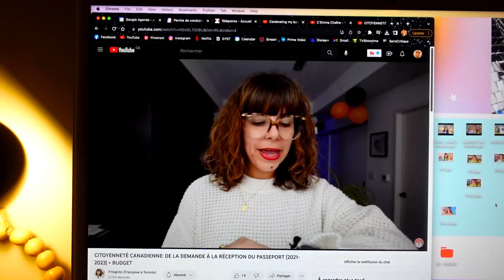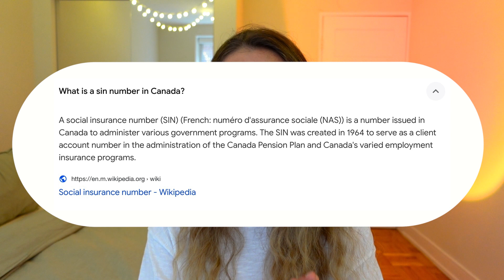1 an de PVT au Canada - mon BILAN 🇨🇦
(un peu plus d') 1 an après notre arrivée au canada en pvt je fais le bilan ! 😊

On parle des démarches (travail, appart, nas/sin, banque, téléphone, santé, permis de conduire, etc) et aussi de mes ressentis (anglais, vie sociale, voyage, vie quotidienne, toronto, etc)

J'espèèèèèère que cette vidéo et cette barre d'infos pourront vous être utiles dans vos démarches si, comme nous, vous souhaitez venir au Canada en PVT (ou autre) 🇨🇦

Je vous dis à la semaine prochaine (normalement) pour un nouveau vlog !

Bisouuuus

☞ VOS DEVOIRS :
- ✈️ Est-ce que vous avez déjà fait un PVT, si oui, dans quel pays, pendant combien de temps, comment ça s'est passé, est-ce que vous êtes rentrés ensuite ?
- 🇨🇦 Est-ce que vous êtes actuellement au Canada ? Si oui, dans quelle province, dans quelle ville, depuis combien de temps et sous quel statut ?
- 🌎 Parlez moi aussi de vos expériences à l'étranger, plus ou moins longues, tout m'intéresse !
(sorry pour l'interrogatoire 😂)

☞ LES INFOS D'ASTRID :
Sa chaîne Youtube : @Fringinto

- Demande de RIR en ligne (consultation des points pour pouvoir échanger son permis FR contre un permis CA)

☞ TIMECODES :
00:00 Intro
02:28 Les démarches (travail, appart, banque, téléphone, etc)
22:31 Mes ressentis (climat, anglais, vie sociale, etc)
31:48 Mon bilan global
37:52 Devoirs & bisouuus

Bisous :)
Emma